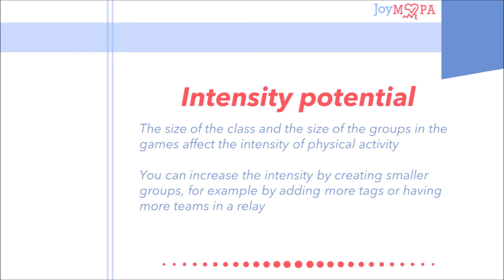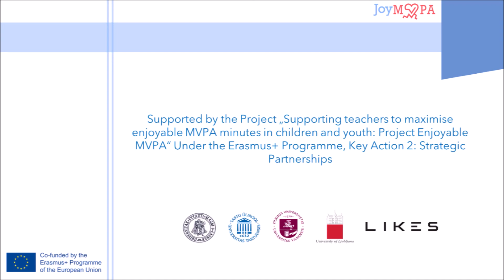SHARKS AND MINNOWS (basketball)